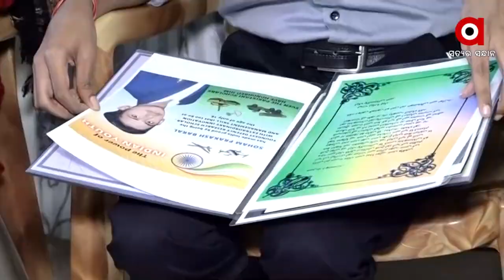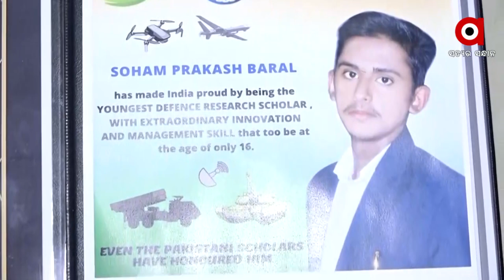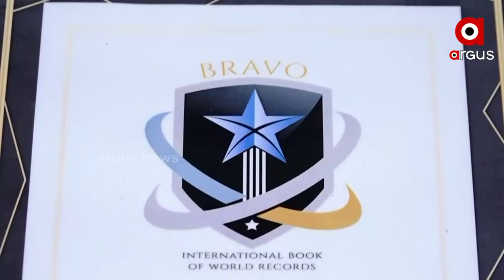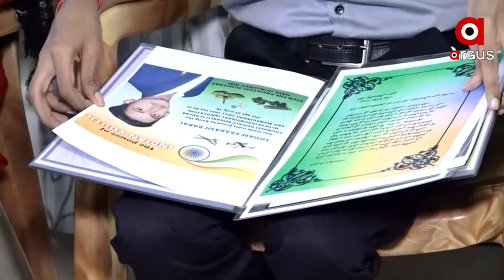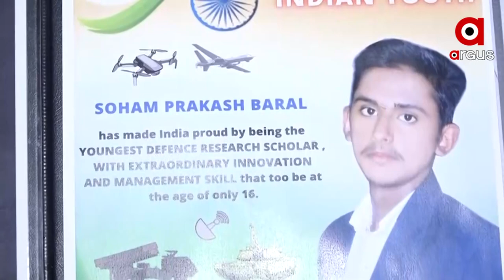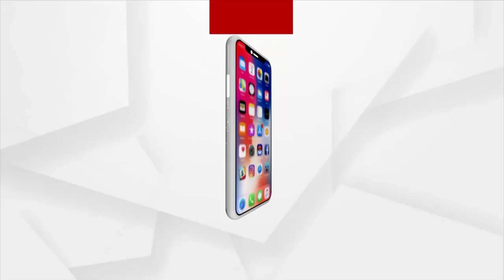Odisha's Sambalpur Boy Soham Prakash Baral became the Youngest Defence Research Scholar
Odisha's Sambalpur boy, Soham Prakash Baral, has made Odisha and India proud by being the youngest Defence Research Scholar at the age of 16.